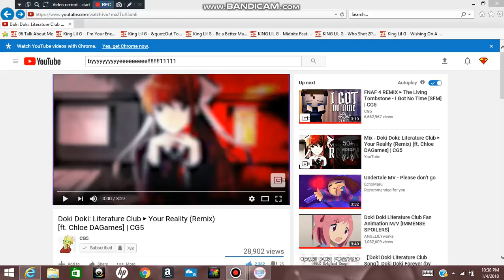doki doki! starting again! prt 10